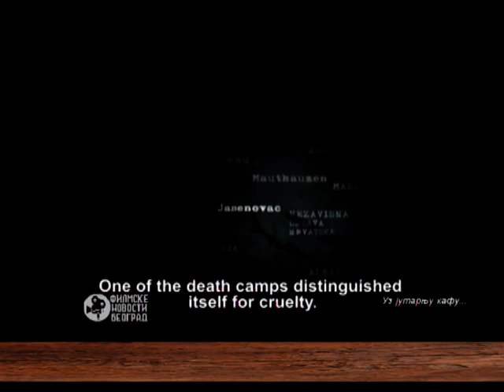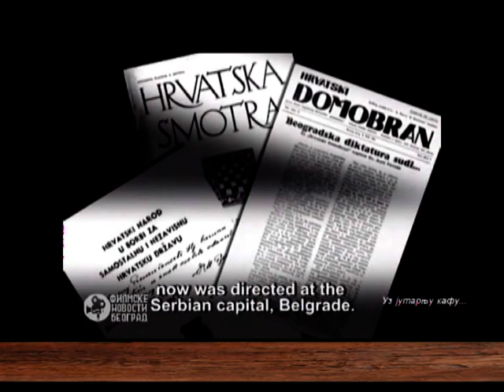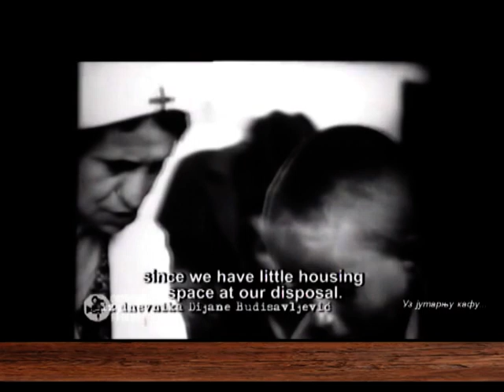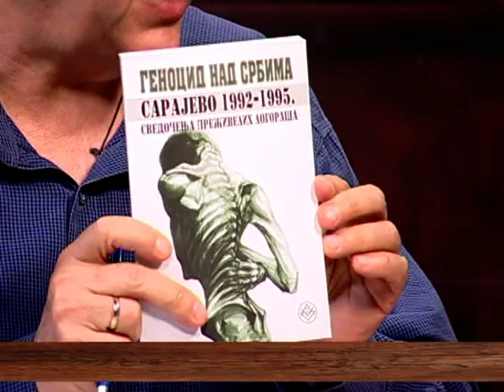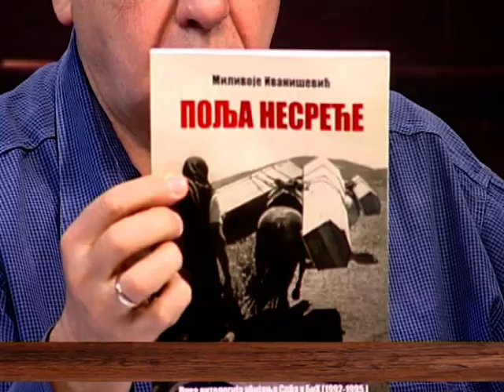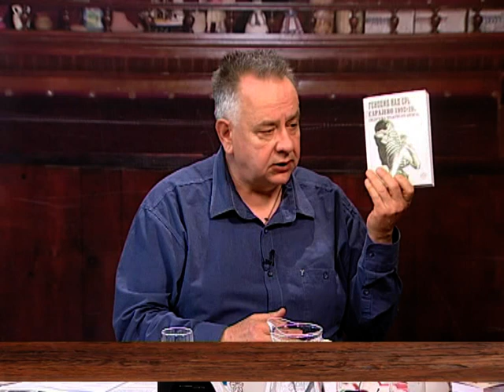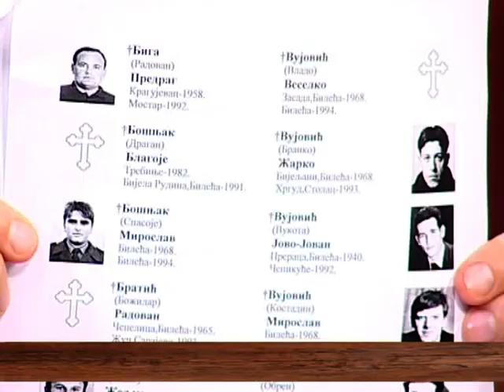EMISIJA UZ JUTARNJU KAFU 07.03.2017. MILIVOJ IVANIŠEVIĆ by NENAD PAVLOVIĆ